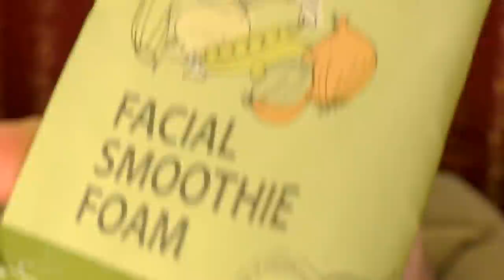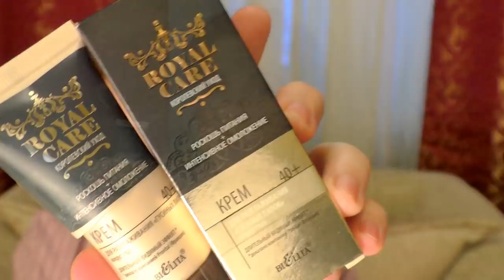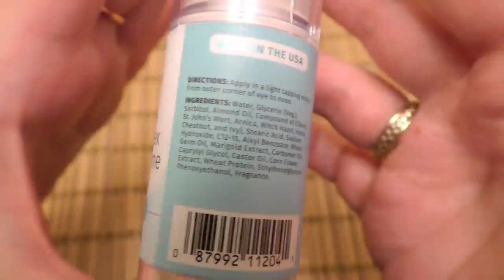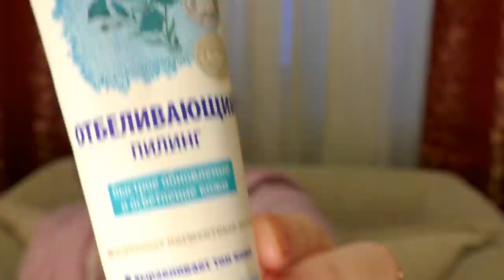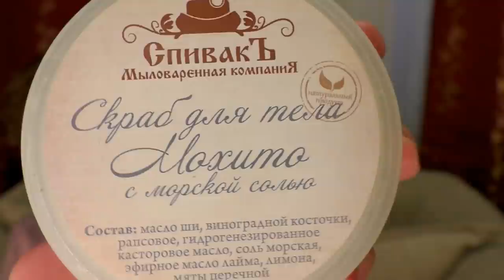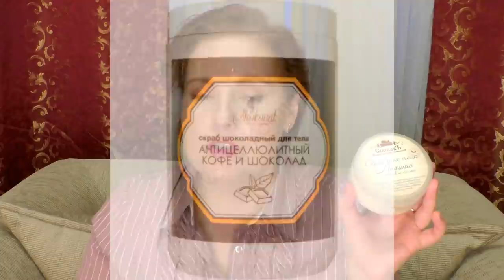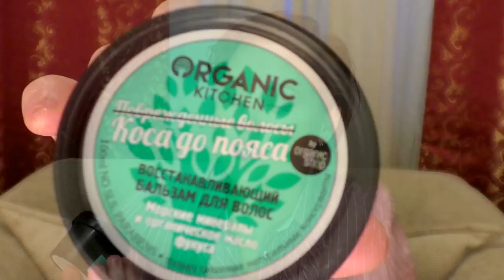🍦ЧТО СЪЕЛА моя КОЖА ЗА ЯНВАРЬ⛄ ч2💥УХОД 40+ Люкс и БЮДЖЕТ⚠ОЧИЩЕНИЕ💦увлажнение🍨ПИТАНИЕ [JANNA FET]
Скидка -5%  для НОВЫХ покупателей по коду JAN1418  НА САЙТЕ iHerb ССЫЛКИ НА ПРОДУКТЫ, ЗА КОТОРЫЕ НЕ СТЫДНО:
* Reviva Labs, Крем для шеи и области вокруг глаз (АНАЛОГ КЛИНИК\Clinique All about eyes rich)